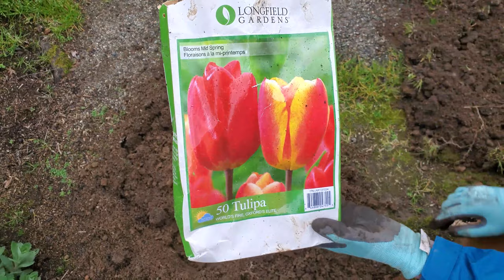Planting 100 Tulips and Daffodils in Late Winter 😲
We planted tulips and daffodils today, in late winter, when we usually plant them in the fall. Ahhh!!! We know it's ok to do this, but it feels a little weird for us to plant them this time of year. Without our own yard to plant these 100 bulbs, we came up with a plan to get them in the ground today at Allison's mom's yard so these bulbs get a chance to grow. You'll see how much they have grown and "sprouted" already, so watch us plant all these bulbs around the garden and be a part of our bulb-planting experiment!

Skip ahead to any video chapter:
Intro - 0:00
The plan - 0:52
Daffodil planting & Tips - 2:09
Planting 'Fortune' Daff bulbs -
Planting 'Dutch Master' Daff bulbs -
Planting 'World's Fire' Tulips & 25 other bulbs - 6:16
Wrap up - 7:42

🌱 Ready to order new flower seeds or spring bulbs? We've partnered with Eden Brothers to give you a 15% coupon to use on your entire purchase!

🌷 Our garden book would make a GREAT garden gift! "The First-time Gardener: Growing Plants and Flowers" is available!

🌱 Make your seed sowing, seedling thinning, and transplanting so much easier! Check out our gardening tools, THE LITTLE DIBBY and THE DIBBY XL

PRODUCT LIST FROM THIS VIDEO:
🌿Bulb Auger by PowerPlanter
🌿Cordless Power Drill
🌿Allison's Bellingham Bamboo Gloves
🌿Sean's Ironclad Heavy Utility Gloves

SUPPORT OUR SMALL BUSINESS AT SPOKEN GARDEN
or THE DIBBY XL
✨ Buy a SUPER THANKS on this video! (Thank you!)

Spoken Garden was created by Sean and Allison, a husband and wife team, who want to teach you simple garden care and help you become a better gardener. We'll help you build your confidence in garden care and strengthen your plant care knowledge so that you can improve your skills. Learn about growing plants and flowers in our new book published by Cools Springs Press, "The First-time Gardener: Growing Plants and Flowers," available on Bookshop.org, Amazon or wherever you buy your books online. We feature our published book, our website (spokengarden.com), our podcast, "The DIY Garden Minute," the Spoken Garden Blog, and this YouTube channel. 💚